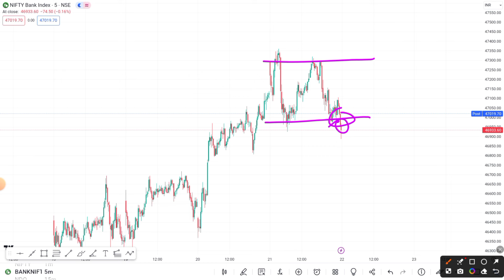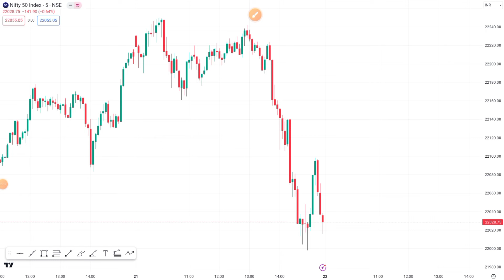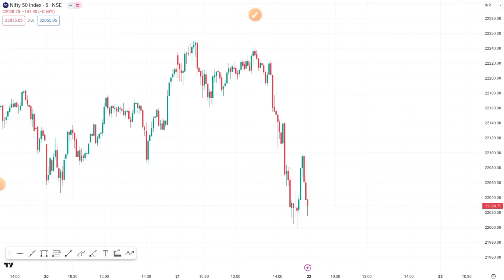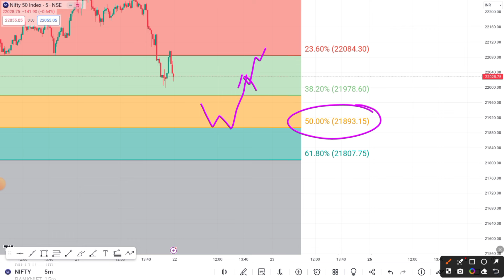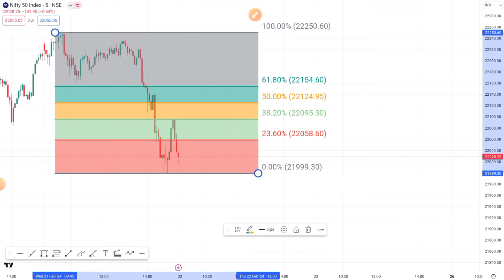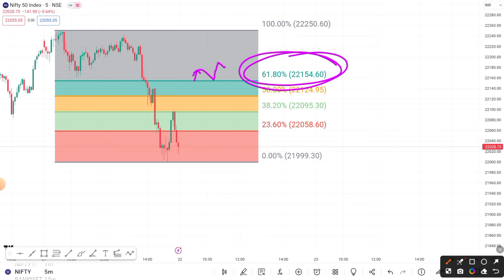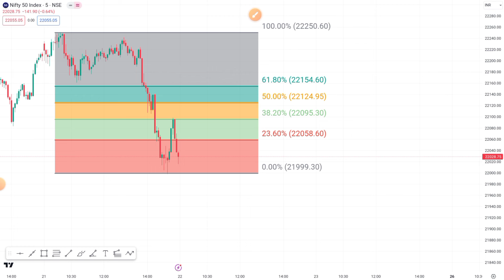நாளை NIFTY நிச்சயம் லாபம் தரும் 🤑!!|NIFTY EXPIRY|Trading Mechanic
3000 per month